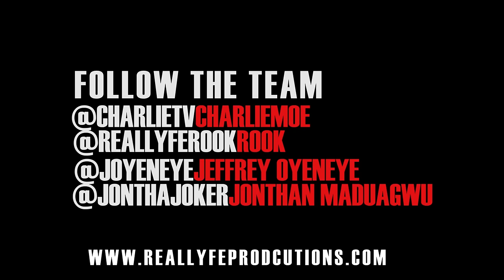ReallyfeStreetStarz - Mr. Pookie speaks on being shot, current dallas rap scene and who he likes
| Mr. Pookie speaks on being shot, current dallas rap scene and who he likes.

Follow the movement:
@ReallyfeRook - Host
@CharlieMoeTV - Host
@Joyeneye - Shooter/Editor/Photographer
@JonThaJoker - Shooter/Editor/Photographyer
@ReallyfeProductions - Main account